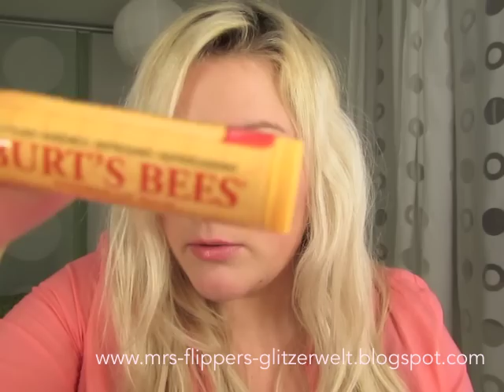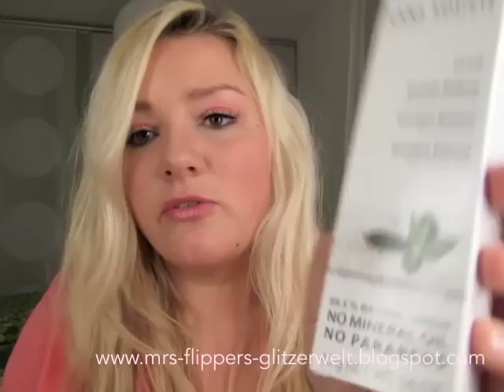TAG & Glossybox November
Ich wurde von der lieben Julia (bleedinqLove) für den "Liebe Firmen wir wünschen uns ..." TAG getaggt :-)

Zudem stelle ich auch noch die Glossybox November vor!

VIELEN lieben DANK fürs Zusehen!

Schaut doch auf meinem BLOG vorbei!

Theodora Flipper

Eure Theodora